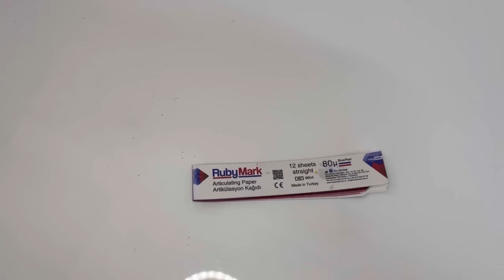يوم معي في عيادتي composite case